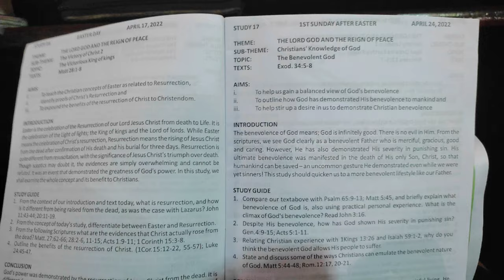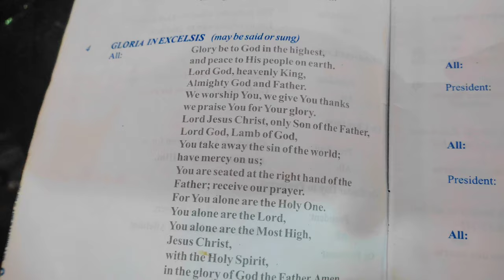VLOG | COME TO CHURCH WITH ME | A DAY IN MY LIFE AS AN ANGLICAN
Hello Everyone.
I trust you are doing well.

This is a vlog of a typical sunday in my life as an Anglican.

I hope you have fun Watching this video as much as I had fun making it and I hope you'll enjoy the hymns too.

xoxo❤️

Many daughters have done virtuously, But thou excellest them all.Give her of the fruit of her hands; And let her own works praise her in the gates.